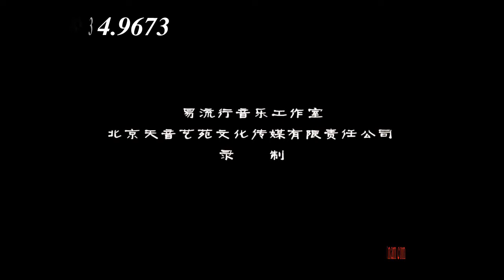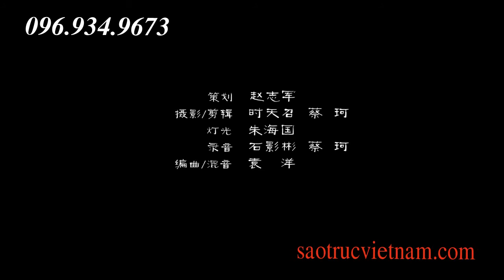Tổng Hợp Sáo Dizi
Chuyên bán các loại sáo trúc, sáo nứa, sáo bầu, sáo tầu, sáo mèo, sáo chầu văn các loại nhận làm sáo theo yêu cầu
Nhận giao hàng toàn quốc, trả tiền tại nhà